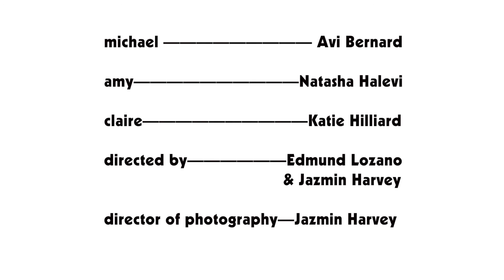Lotus - Shortlands 2016 Round One - 1st Place Winner